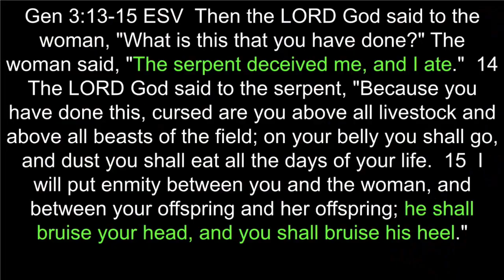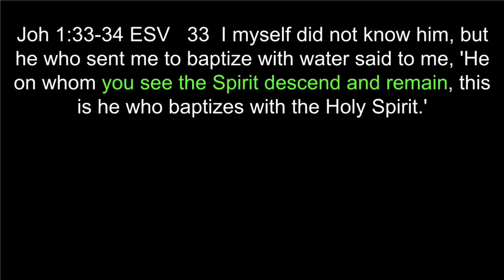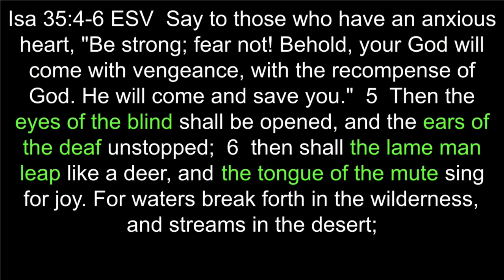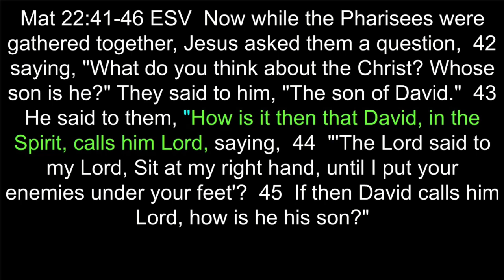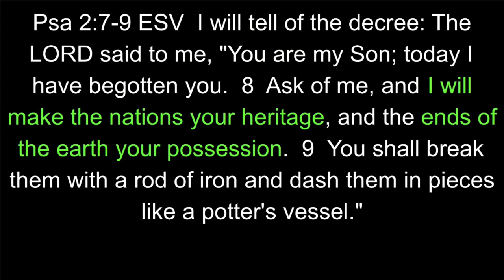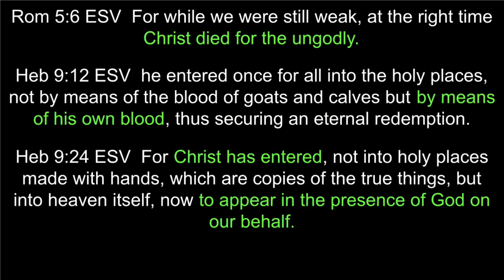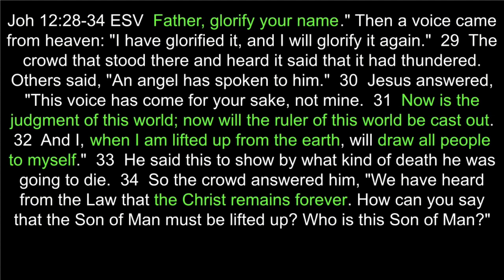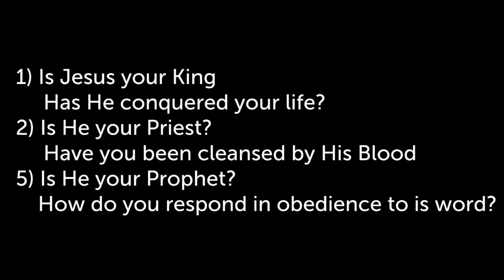Overview of the Bible - The Messiah Comes